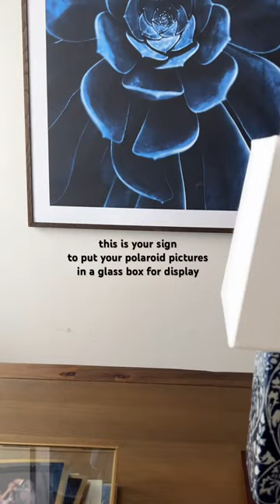coffee table polaroid display 📸✨